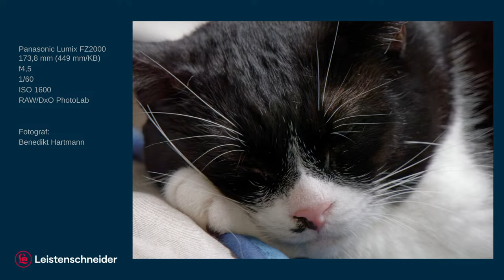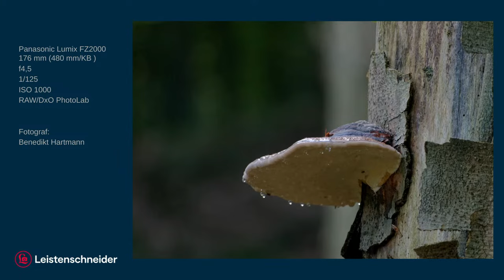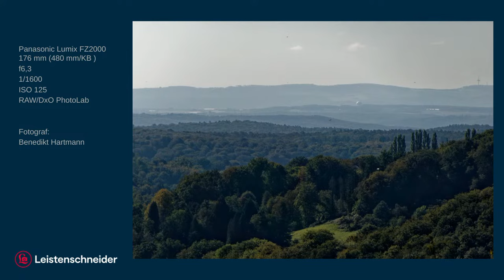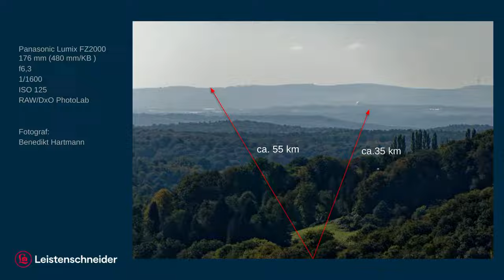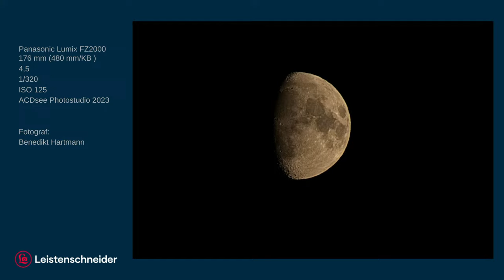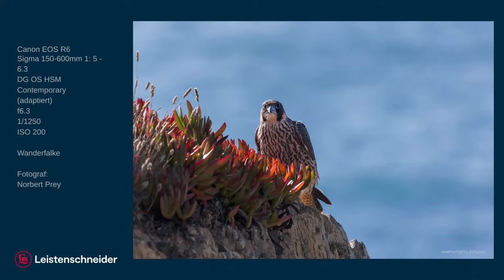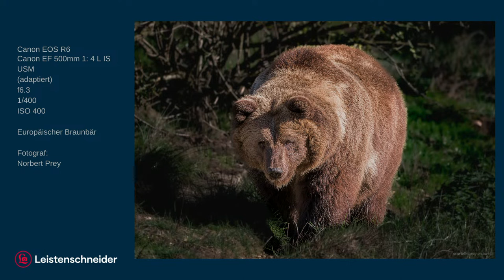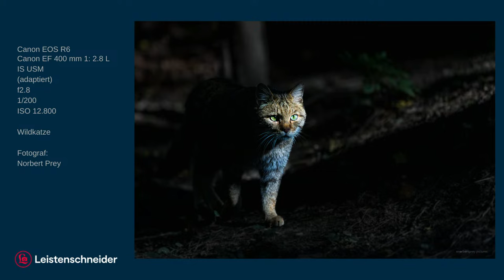Leistenschneider Live: Wildlife Fotografie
Livestream zum Thema Wildlife Fotografie mit Norbert Prey und Benedikt Hartmann

Adresse:
Foto Leistenschneider
Ehrenstraße 9
50672 Köln
Öffnungszeiten:
Mo.-Sa.:10:00 - 19:00 Uhr

"Im zarten Alter von 12 Jahren weckte mein ehemaliger Biologielehrer und preisgekrönter Naturfotograf die Faszination für die Natur und Fotografie in mir. Das Gymnasium bot einen Fotokurs an, den ich begeistert besuchte. Alles noch zu analogen Zeiten. Die erste vernünftige Kamera, die ich damals in den Händen hielt, war eine Pentax.
Mit 18 Jahren machte ich einen Deal mit einem Profi-Fotografen: ich schleppe Deine Ausrüstung, helfe Dir beim Setup, dafür bringst du meine fotografischen Skills auf ein höheres Niveau. Zwei Jahre lang galten die Wochenenden nun der professionellen Fotografie. Mode, Werbung, People… eine vielseitige Bandbreite. Eine Zeit, die mir sehr viel brachte.
Ich bin Mitglied bei Nature First, eine Vereinigung von Naturfotografen, die sich selbstverpflichtend für den schonenden Umgang von Flora und Fauna einsetzt.
Die Natur intensiv wahrzunehmen, auf den Punkt auszulösen, das ist die Faszination der Wildlife- und Vogelfotografie.
Dem kleinsten Raubtier der Welt, dem Mauswiesel, dem Wolf, Luchs oder dem europäischen Braunbär in freier Natur zu begegnen, fordert jedem Naturfotografen Respekt und Ehrfurcht ab.
Aber auch im heimischen Garten oder im nahegelegenen  Naturschutzgebiet gibt es viel zu entdecken und fotografieren.", so Norbert Prey über seine Fotografie

Ob mit einer Bridge, SLR oder einer spiegellosen Kamera: Wildlife Fotografie ist mit vielen Kamerasystemen möglich. Alle drei Systeme werden in diesem Livestream vorgestellt.